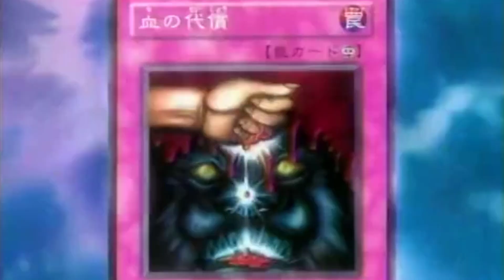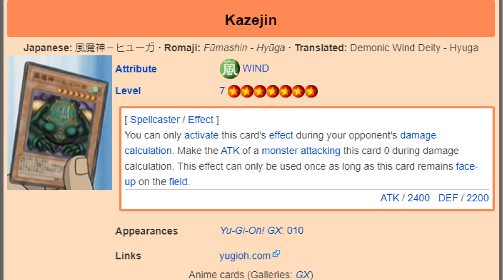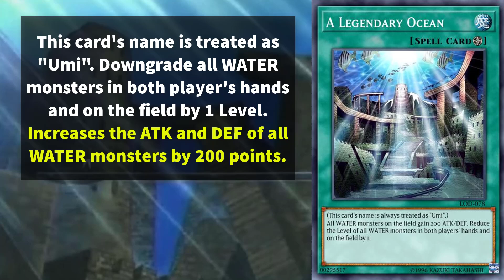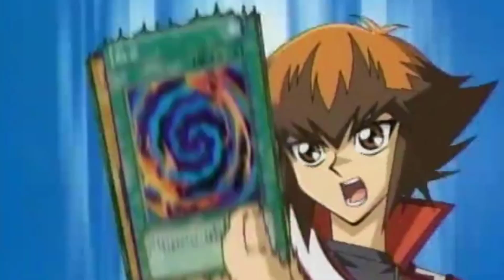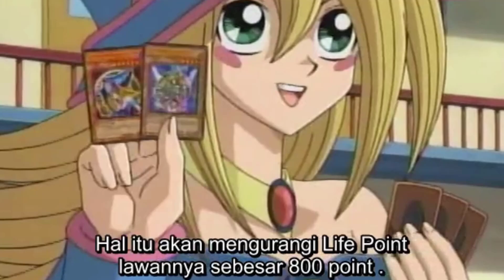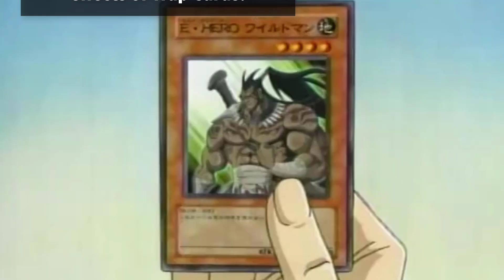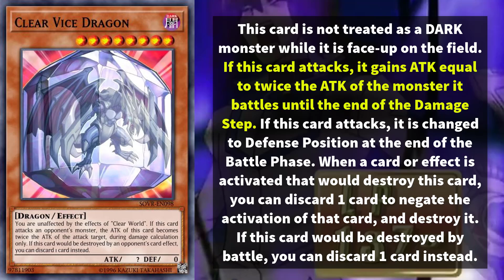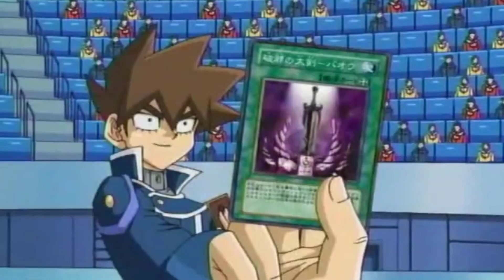7 Momen Screw the Rules di Yu-Gi-Oh! GX!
Tahukah kalian bahwa beberapa episode di Yu-Gi-Oh! GX terdapat beberapa momen atau peristiwa screw the rules atau hal-hal yang melanggar aturan. Siapa sajakah yang terlibat dalam aksi screw the rules tersebut? Langsung saja simak video berikut!

1. HeatleyBros "Egypt Desert Mystery!"